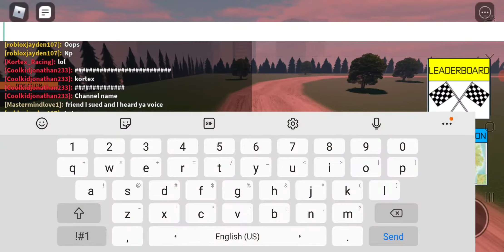NEW RALLY MAP! (Roblox Car Racing UNLIMITED 3)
Today I made a new map for my roblox racing game!